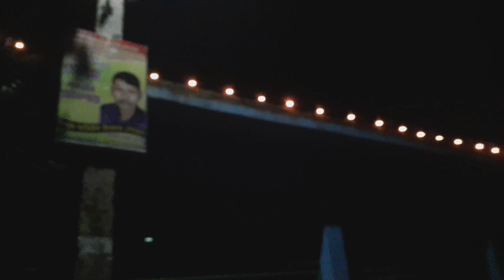On the day of Kali Puja, the city is ablaze with light/Kali Puja.কালি পূজার দিনে শহর আলোর ঝলমল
Channel link